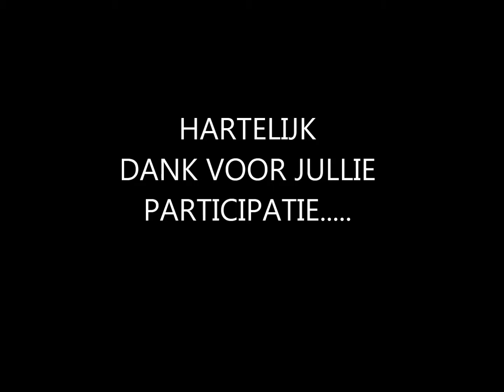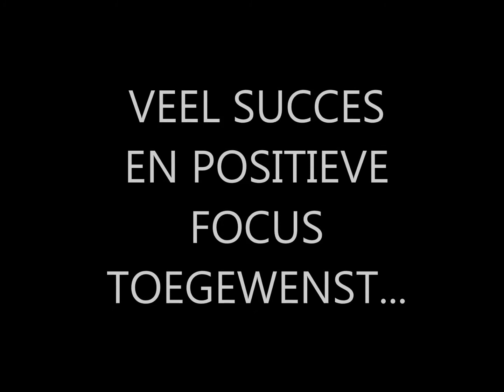INNERLIJKE ORGANISATIE at AGROFIX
Een workshop over een onderdeel van Innerlijke Organisatie voor de zeer aandachtige mensen van Agrofix. De setting was, net als de goede mensen, heel down to earth en de energie was sterk. Stay focused guyss!!!